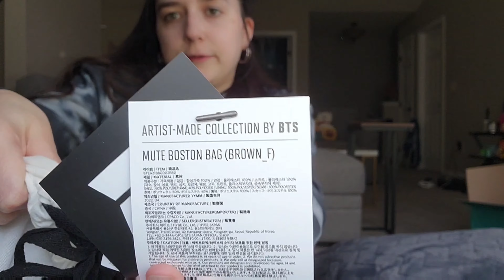THE VIRKIN IS HERE - Unboxing the Artist-Made Collection by BTS Mute Boston Bag!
IT'S FINALLY HAPPENING! My Virkin was delivered A DAY EARLY! I can't believe it's finally here and I actually have this bag in my possession. It is SO NICE and SO PRETTY! SORRY TO EVERYONE I KNOW BECAUSE I DON'T THINK I'LL EVER SHUT UP ABOUT THIS!

If you haven't already, make sure to pre-order Proof, which comes out June 10th!

LET"S GET WINGS TO 100M STREAMS Y'ALL!